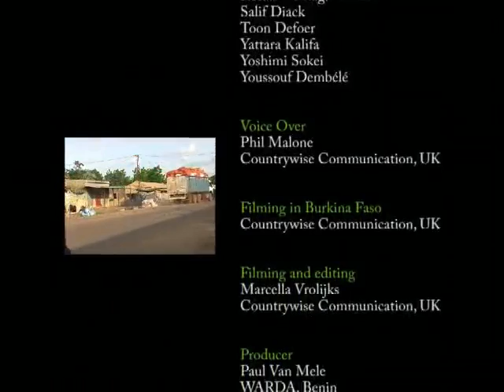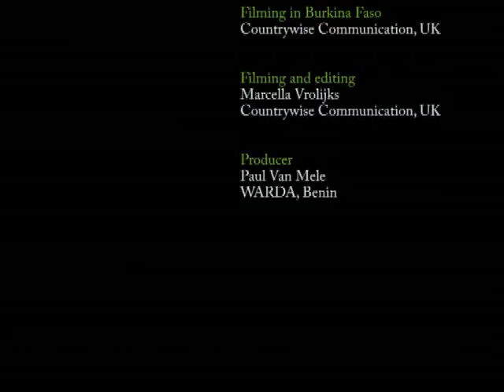Rice transplanting video in Dagbnli language